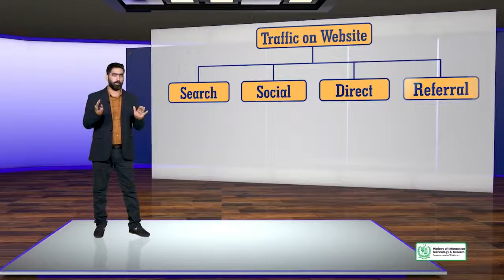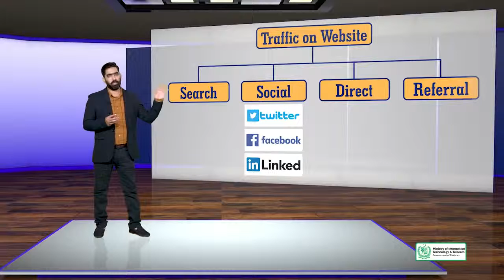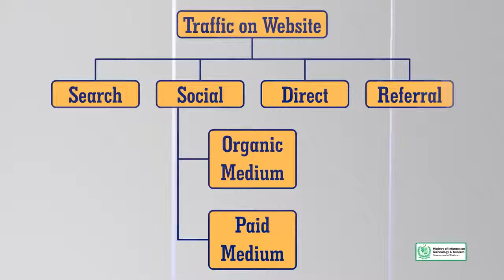SEO Topic 23 SEO in the broader Digital Marketing Sphere Digital Media & SEO